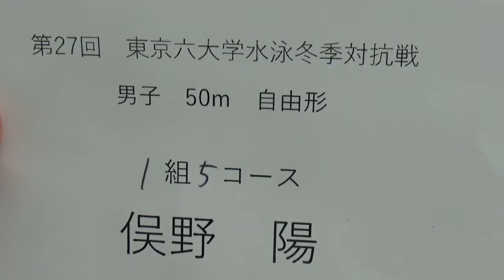冬6 50m Fr 俣野